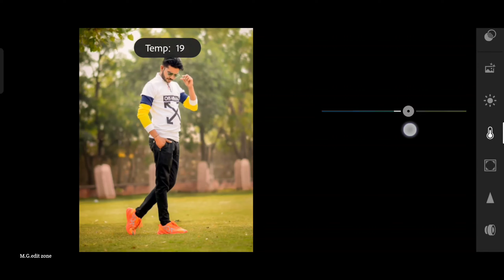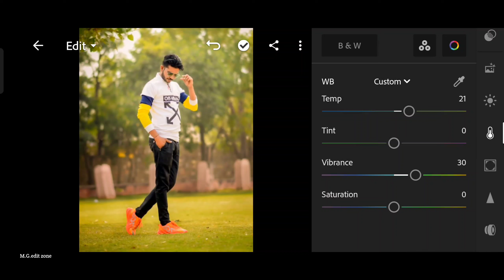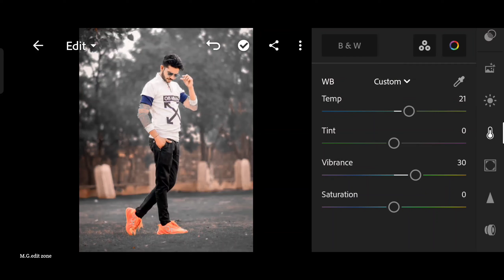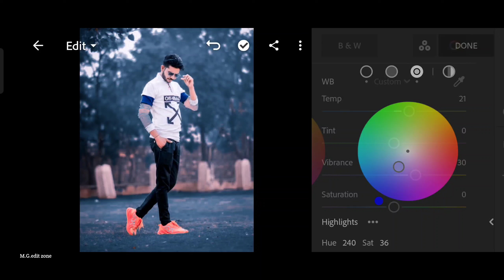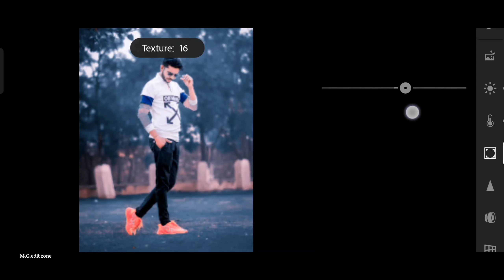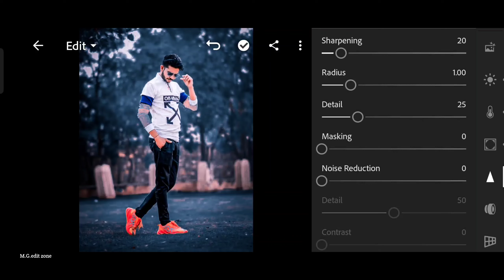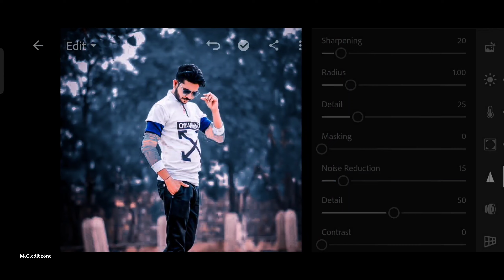Navy Blue tone Lightroom photo editing//preset download free//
.OR.